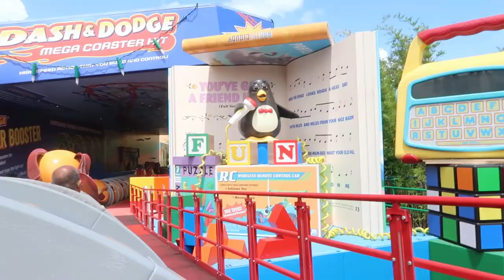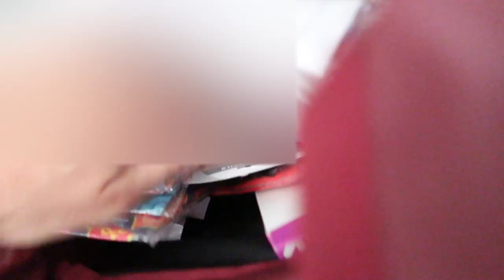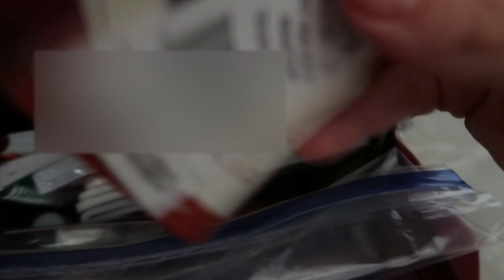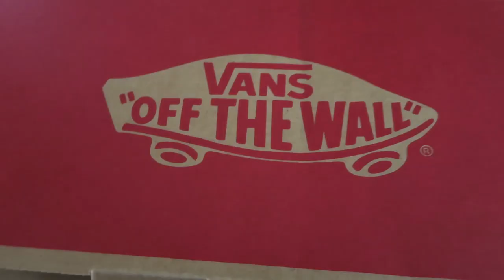BACK TO SCHOOL VLOG: SHOPPING, COOK WITH ME & HOLLYWOOD STUDIOS!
In today's vlog we are getting ready to go back to school.  We take a  day trip to Hollywood studios, shop for school supplies and I share a keto friendly dinner. If you like vlogs make sure you give this a thumbs up!

Items shown-

tie dye disney tee
abercrombie shorts
white vans
Scarletts backpack
Avas Backpack
Black Vans
Johnny Cash Tee